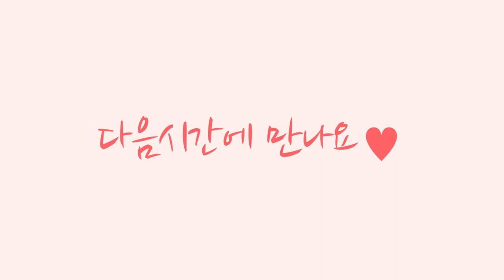실크 플라워 리스 DIY / silk flowr wreath tutorial / 조화로 리스 만드는 방법 /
오늘은 예쁜 조화를 사용한 플라워 리스를 만드는 방법을 알려드릴게요!
저번 영상에서 풍선에 넣었던 그! 리스입니다 ㅎㅎ

재생 속도 1.5배가 빠르게 보기 좋은거 같은데 ( 제가 성격이 급합...니닿)
천천히 보시면서 배우고 싶어 하시는 분들이 계서서 ㅎ
빠르게 보시고 싶으신 분들은 1.5배속으로 보세요!

😍동네 예쁜 꽃집의 꽃다발 만들기 영상
일상 강좌 브이로그 까지